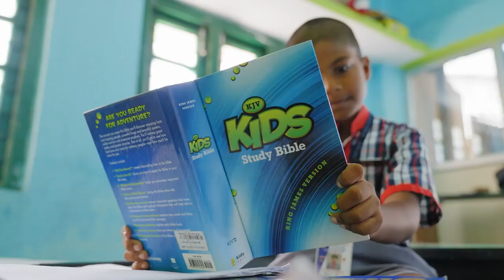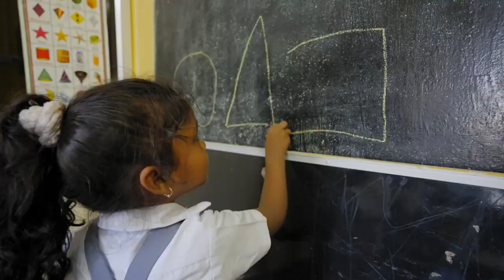Récit Missionnaire Sabbat 23 Mars 2024 "Plus de notes, s’il vous plaît !"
Dans les îles Andaman et Nicobar, Alex fréquente une école adventiste du septième jour qui va jusqu'à la maternelle. Lorsqu'il a rencontré des difficultés pour aller à l'école le jour du sabbat, cela a mis en évidence la nécessité d'étendre l'école adventiste jusqu'à l'école secondaire. La communauté cherche à obtenir un soutien par le biais de l'offrande du 13e sabbat afin d'offrir des études secondaires au plus grand nombre d'élèves.